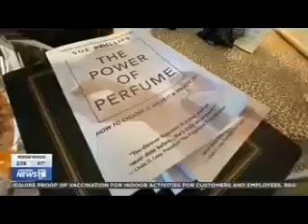SCENT-WHISPERER Sue Phillips guides another longhauler to regain their Olfactory sense!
13 year old Jay’la Murphy had not been able to smell for almost a year! She went into a huge depression and has not been “herself” since that time. Her mother Jazz brought her in to meet with Sue Phillips and after an hour Jay’la was able to smell almost everything… and was even able to
identify the scents!